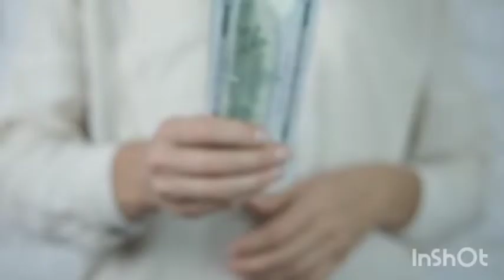அட இப்படியெல்லாம் கூட வேலை இ௫க்கா!!||Unknown facts || Tamil gk|| Top 10